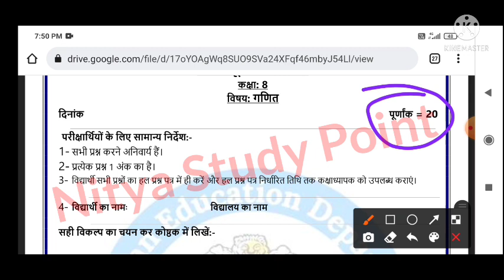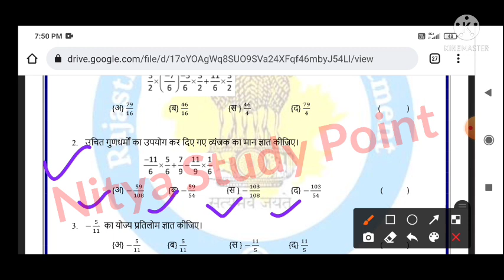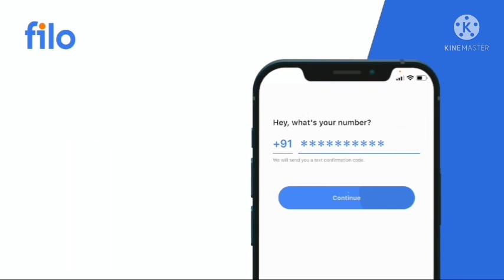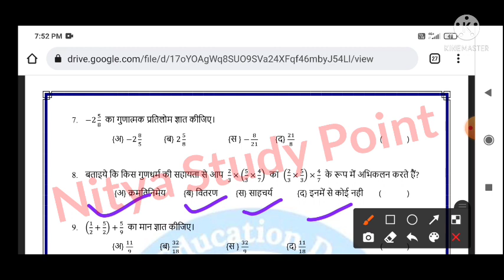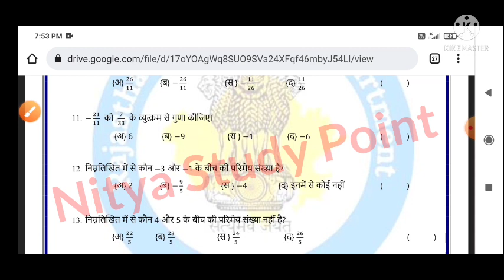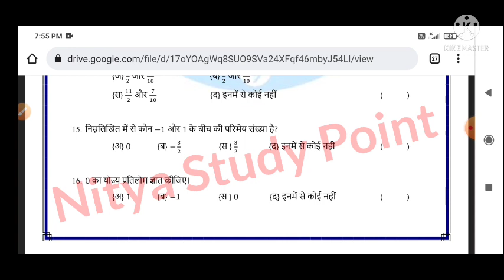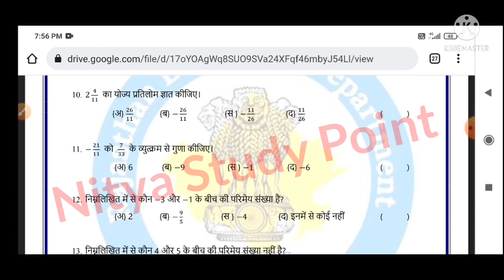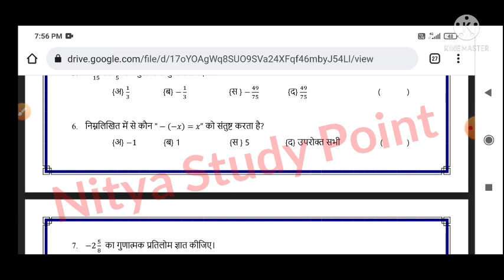द्वितीय मूल्यांकन प्रपत्र कक्षा 8 गणित|8th class maths Dwitiya mulyankan paper solution 2021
Code - NSP001